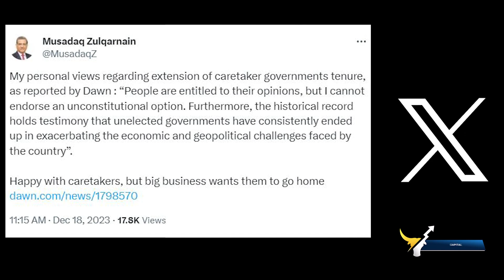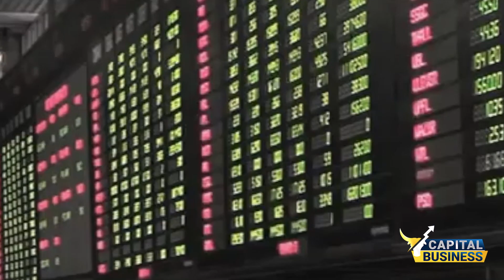Business Community's Big Demand Regarding Elections 2024 | Capital Business